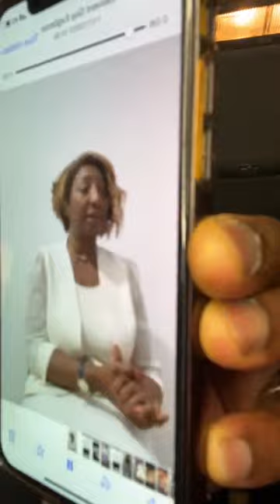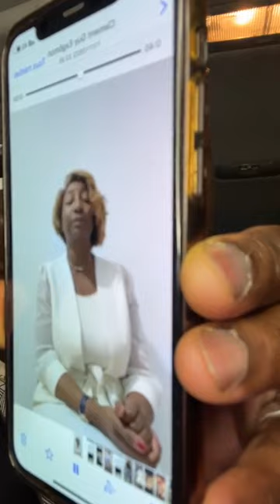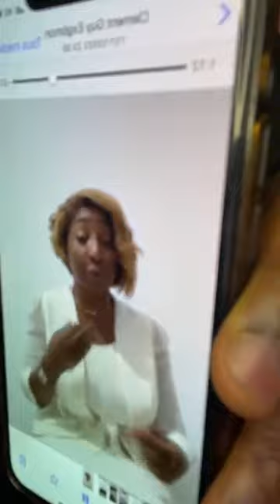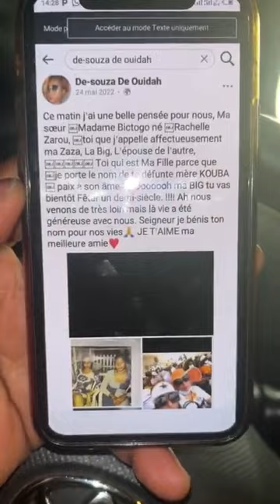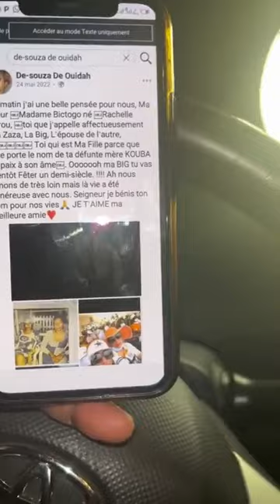Dramane Ouattara a très très chaud ivoire